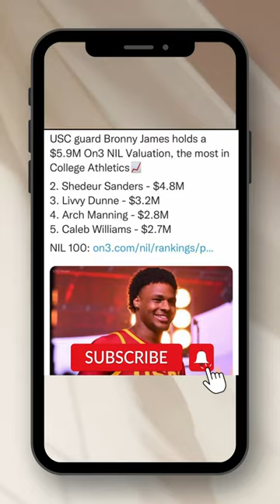Did you know 🙀